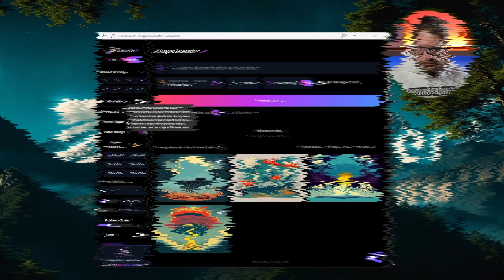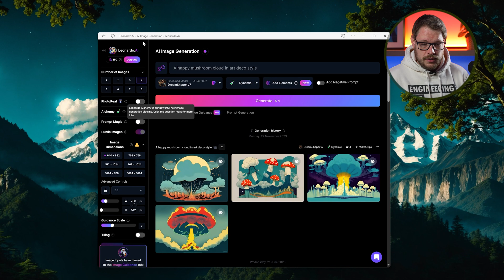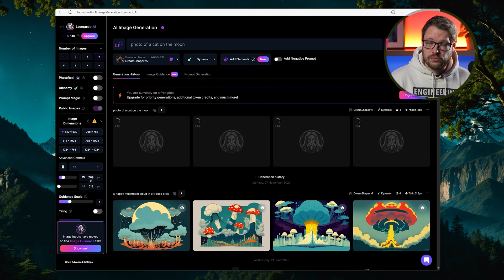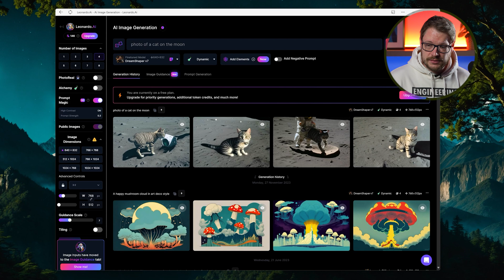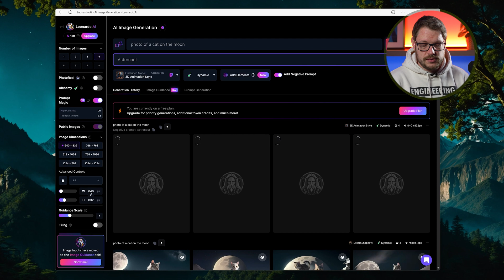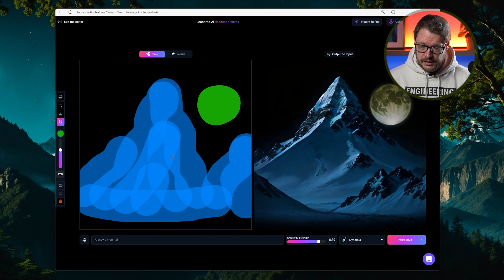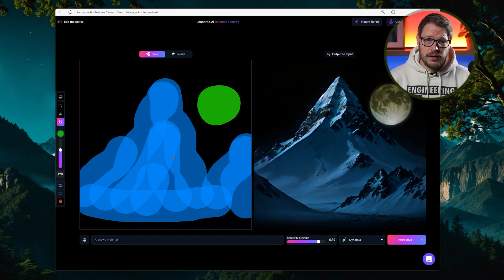Leonardo AI: Einfach und kostenlos Bilder erstellen | INSIDE AI #07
In dieser Folge von Inside AI dreht sich alles um Leonardo AI, ein vielseitiges Tool zur Bildgenerierung. Der Fokus liegt auf der Text-zu-Bild-Funktion, aber auch auf weiteren kreativen Möglichkeiten wie dem Realtime Canvas. Es wird auch auf Unterschiede zu anderen Tools wie Midjourney eingegangen. Erfahre, wie Leonardo AI genutzt werden kann, um schnell und kostenfrei beeindruckende Bilder zu erstellen.

0:00 - Einführung: Leonardo AI vorgestellt
0:26 - Text-zu-Bild-Funktion
1:05 - Tokens und Kostenmodell
1:40 - Modelle und Einstellungen
3:08 - Photoreal und Alchemy: Kostenpflichtige Optionen
5:10 - Realtime Canvas und kreative Möglichkeiten
6:50 - Fazit und Aufruf zur Interaktion